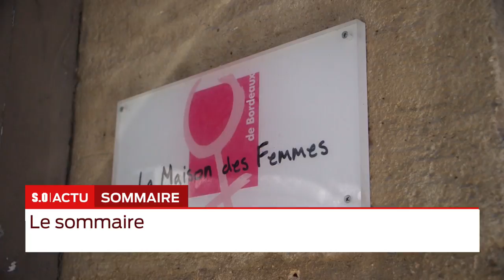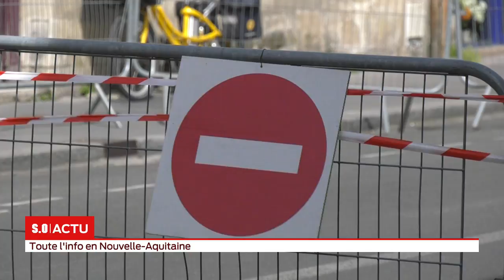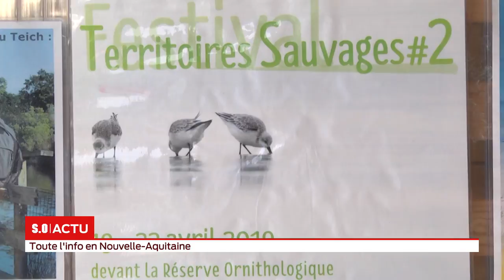La grande édition Vendredi 19 avril